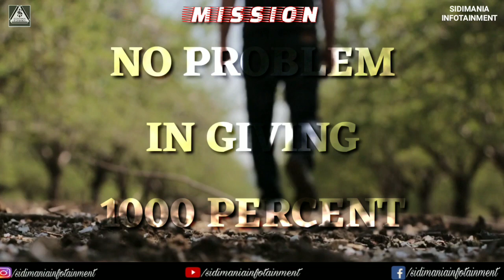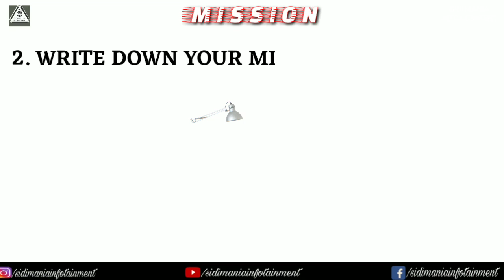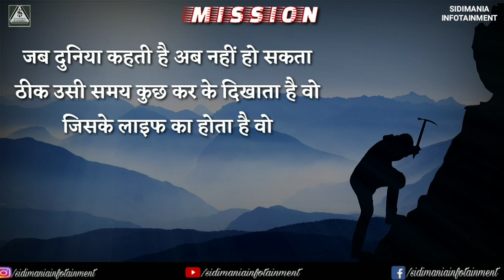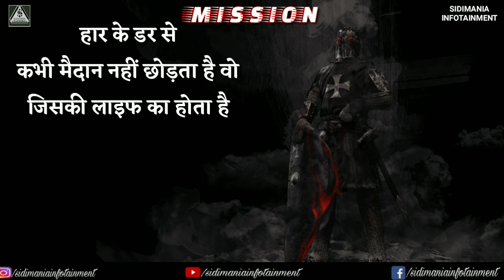EK MISSION | Best Motivational Video by SIDIMANIA | inspirational speech | Powerful Motivation Video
This is very very powerful motivational video for those who want to achieve a GREAT SUCCESS in life. The importance of mission for a UPSC, IAS, IPS, NEET, TOPPPER and a businessman is clearly explained in it. The most important tasks of RAW, CBI, FBI, MILITARY, NAVY, SURGICAL STRIKE, AIR STRIKE and recently the MOON CHANDRAYAAN MISSION 2 of INDIA are also conducted in the form of MISSIONS. MISSION is itself a very very powerful and strong word having discipline and PURPOSE and REASON along with it.
If you want to achieve GREATNESS, then you must find your MISSION

Remember :
MISSION ALWAYS GETS ACCOMPLISHED

Sidimania Infotainment is a content oriented creator channel who basically focus on adding values to your life. It provides strong powerful messages in hindi. It's one of the fastest growing channel on YouTube in EDUCATION category.

Voice and Written by :

SIDIMANIA INFOTAINMENT

Most viral motivation...हारा हूँ, मरा नहीं हूँ | THALAIVA MOTIVATION |BEST POWERFUL MOTIVATIONAL VIDEO IN HINDI BY SIDIMANIA...